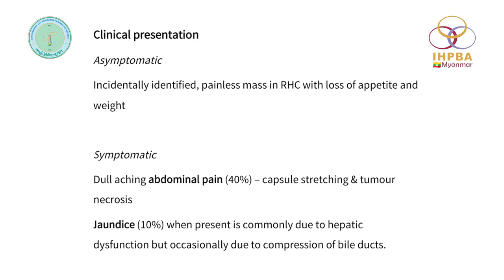အသည်းကင်ဆာရောဂါလက္ခဏာများ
📌 ဒေါက်တာဖြိုးညီညီဟန်ဝင်း (ခွဲစိတ်ဆရာဝန်၊ အသည်းနှင့် သည်းခြေလမ်းကြောင်းခွဲစိတ်ကုပညာဌာန၊ ကုတင် (၅၀၀) အထူးကုဆေးရုံကြီး ၊ ရန်ကုန်) မှ အသည်းကင်ဆာနဲ့ပတ်သက်သော ကျန်းမာရေးဗဟုသုတများကို အခုလိုမျှဝေပေးထားပါတယ်...

📌 အသည်းကင်ဆာနဲ့ပတ်သက်တဲ့ကျန်းမာရေး ဗဟုသုတများကိုလည်း ထပ်မံတင်ဆက်ပေးသွားမှာဖြစ်ပါတယ်...

Technical Support : Zifam